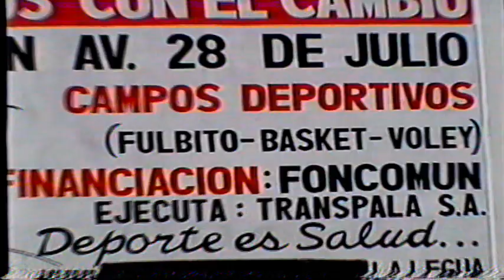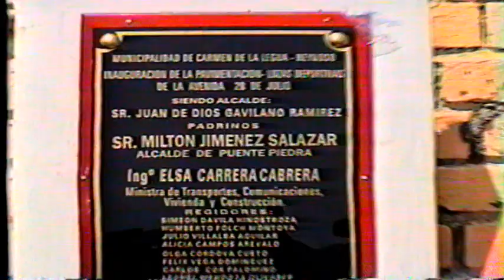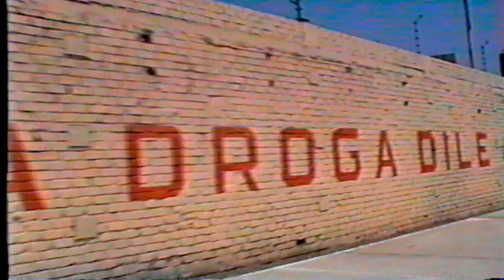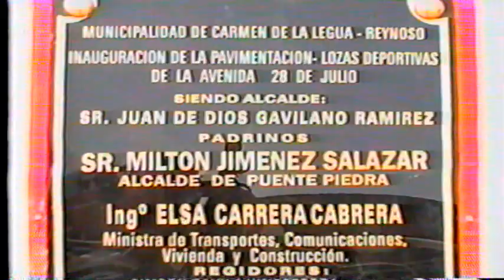Carmen de la Legua - Reynoso - Inauguración de las losas deportiva Av. 28 de Julio - año 1997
Registro fílmico,  inauguración de las losas deportiva en la recuperada Av. 28 de Julio Carmen de la Legua - Reynoso, año 1997 con la presencia de la Ministra de Transportes y Comunicaciones Ingeniera Elsa Carrera,  alcalde de San Martin de Porres Luis Kanashiro, alcalde de Puente Piedra Milton Jiménez y alcalde de Ventanilla Víctor Manuel Portilla, esta obra favorece a los miles de pobladores del distrito para la práctica del deporte y sano esparcimiento.